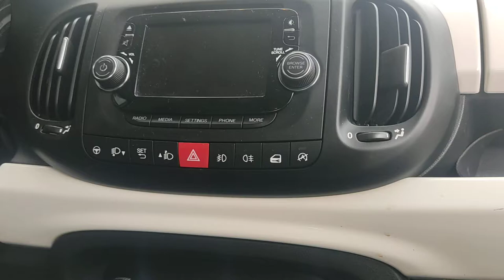Fiat 500L polen filtresi nerede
Fiat 500L polen filtresi nasıl değiştirilir